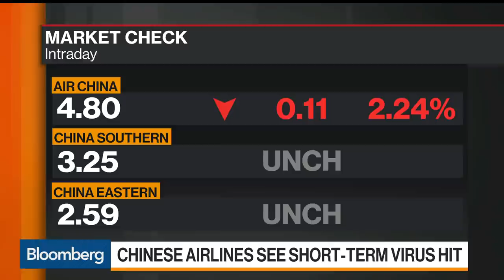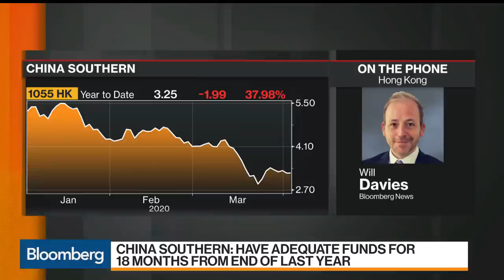Chinese Airlines See Short-Term Virus Hit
Apr.01 -- China’s big three carriers are striking a defiant tone in their annual results saying the impact of the coronavirus on their operations won’t last long despite unprecedented disruption. Bloomberg’s Will Davies reports on “Bloomberg Markets: China Open.”